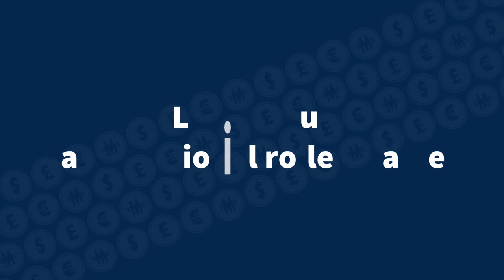What To Do When Your Investments Lose Money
Every investor’s biggest fear is losing money on their investments. When this happens we all have a strong emotional drive to sell our investments and stop further losses.

This is what everybody does, and is the reason why stock markets can go into continued freefall for weeks after losses are first reported – people panic selling.

In this video we talk about our own losses, what we did right and what we did wrong, and how the type of asset can affect our decision whether to sell or hold. Let's check it out!

Ts&Cs: These videos are provided for information and entertainment purposes only. The content is not intended to be a personal recommendation to buy or sell any financial instrument or product, or to adopt any investment strategy as it is not provided based on an assessment of your investing knowledge and experience, your financial situation or your investment objectives. The value of your investments, and the income derived from them, may go down as well as up. You may not get back all the money that you invest. The investments referred to in this video may not be suitable for all investors, and if in doubt, an investor should seek advice from a qualified investment adviser.